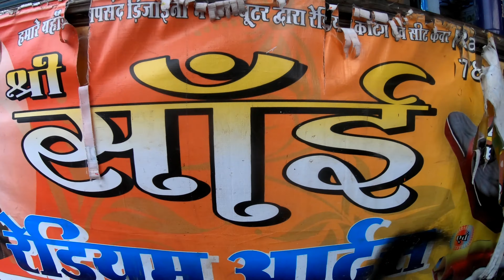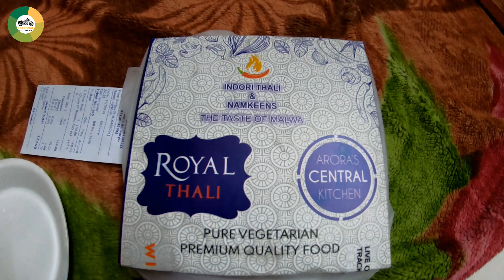Maheshwar to Indore | Journey To Home | Part - 1st ( 1000 + KM's Ride ) MP 10 to MP 65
Toh kaafi samay baad ab mujhe finally time mila ki mai ab apne ghar jaa saku (privatenaukari). Ye video ka pehla part hai aur video actually monsoon season ki hai hai but koi baat nahi, video ko pura dekhiye aur enjoy kijiye.

Stay Tune With Me Many More Vlogs To Come... ❤

Follow on Insta : Instagram.com/seasonalgallivanter